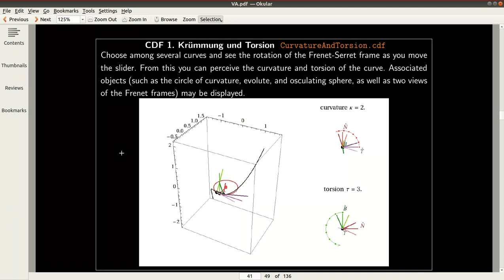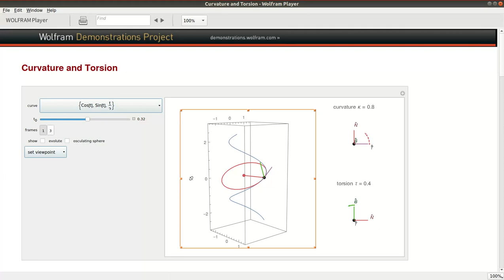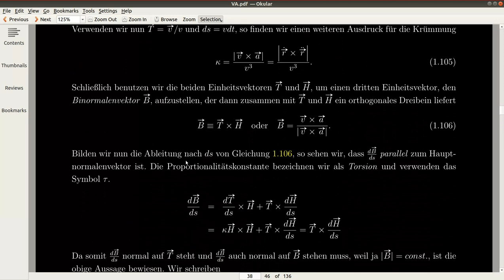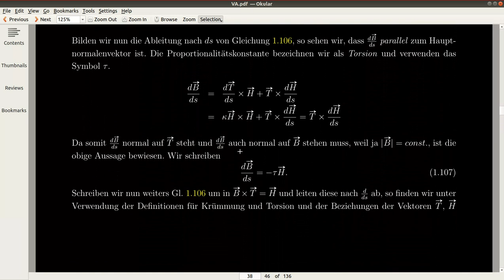Begleitendes Dreibein T, H, B über r=r(s) (Seiten 37-41)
zur Übung: Aufgaben 23, 24, 25 vom 4. Übungsblatt und Aufgaben 26-28 vom 5. Übungsblatt